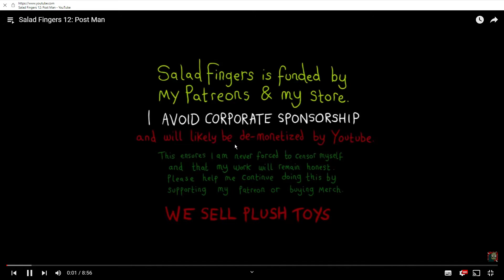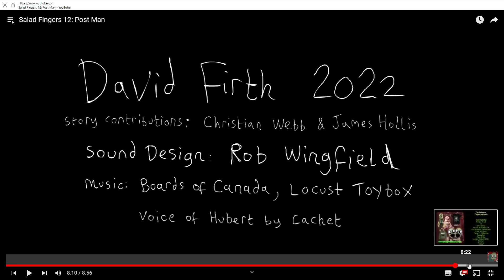bikfast reacts to salad fingers: post man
yep

still just as weird